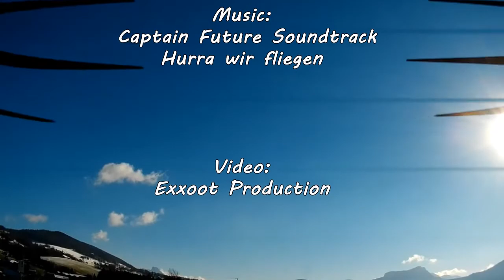Flight to the Winter Sun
Quadcopter Flug über Strandbad Zell am Moos, Irrsee, Austria